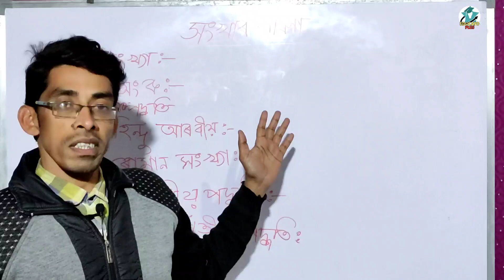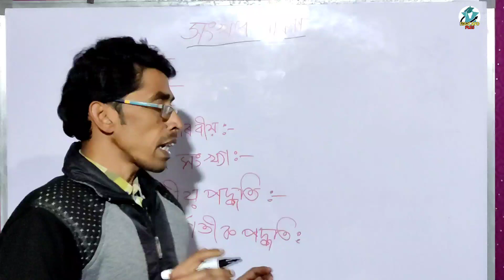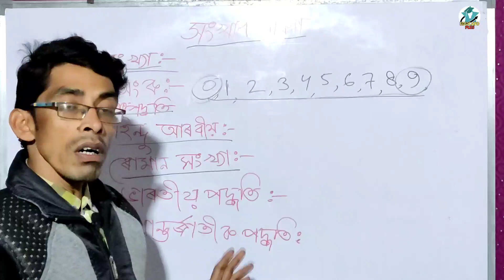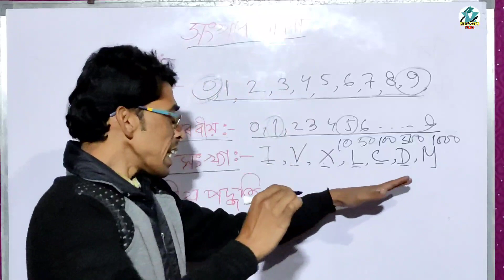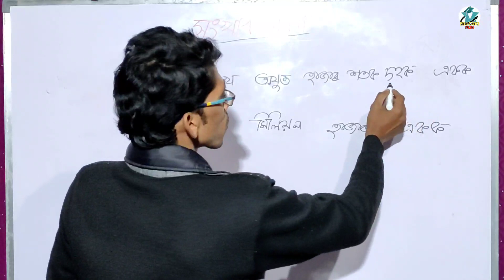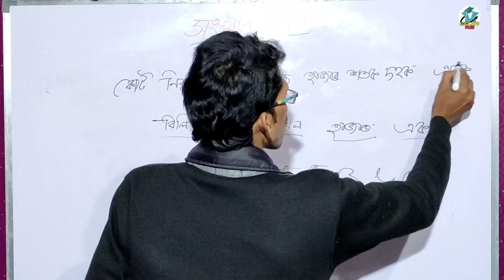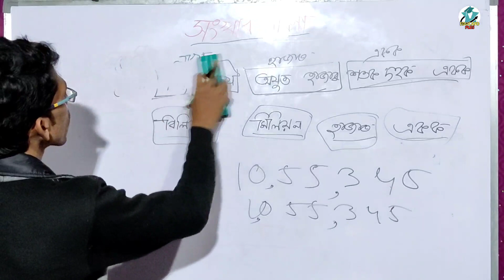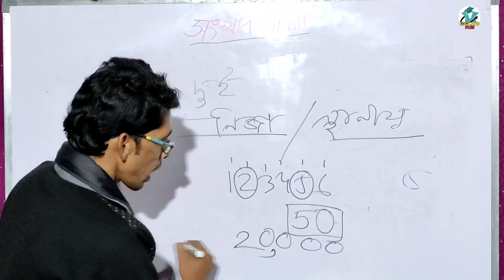Special tet | সংখ্যাৰ ধাৰণা | special class | Faruque | Educato Plus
সংখ্যাৰ ধাৰণা এইটো ভিডিওত আলোচনা কৰা হৈছে।